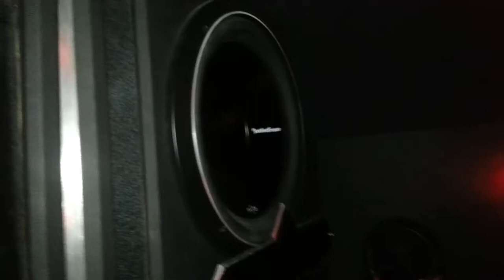Jamming in the rf chamber!!